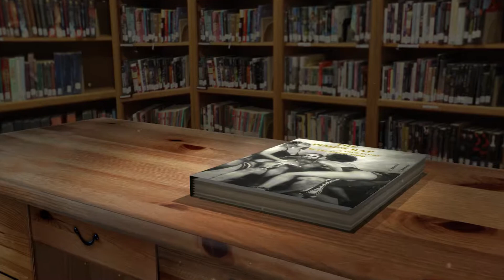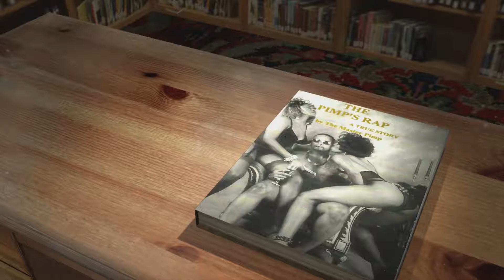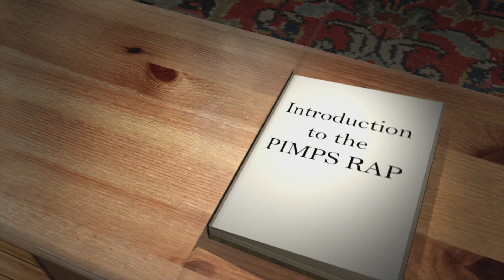Introduction of the book, The Pimp's Rap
The Introduction explains the deep historical roots of black ghetto life. You will never understand what makes a pimp unless you read this book.